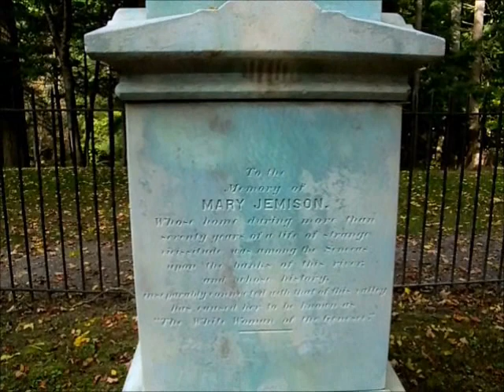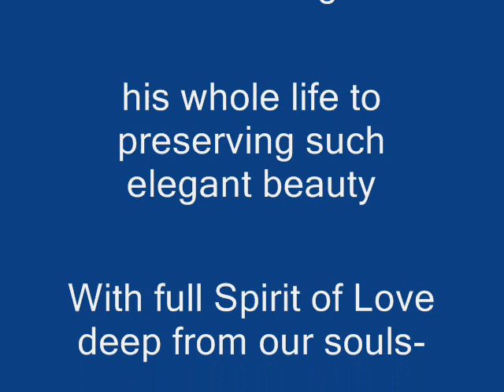The Roaring Grunts - The Wind Cries Mary @ The Seneca Council Grounds and Gravesite of Mary Jemison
We sincerly hope you enjoy Our great tribute to Dehgewanus, The White Woman of the Genesee. She has taught us many things, many things which a society has forgotten too much in today. She is a spirit of elegance and dignity, she is our beloved Mother of the Gensee, Mrs. Mary Jemison. - Rufus the Reb n' Slim Haro II